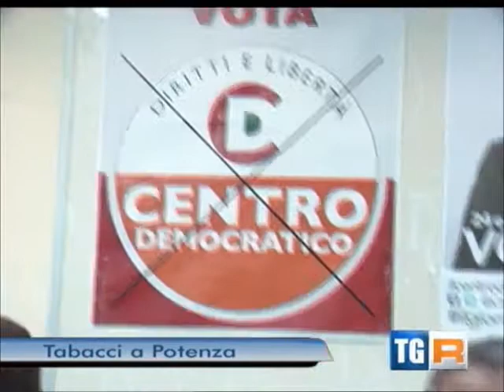Bruno Tabacci a Potenza - TgR Basilicata 15/02/2013